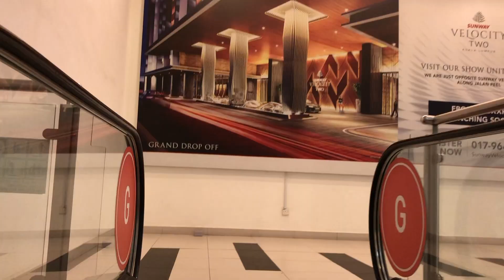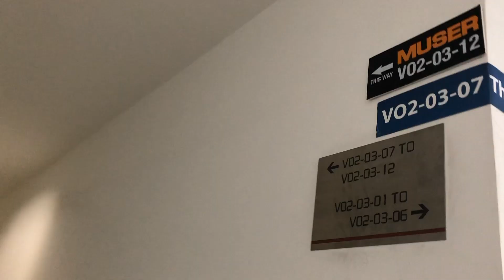Direction to Muser Apac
Direction to our office:
Muser Apac Sdn Bhd
V Office 2, VO2-03-12, Lingkaran SV,
Sunway Velocity, Jalan Peel,
55100 Kuala Lumpur,
Malaysia.